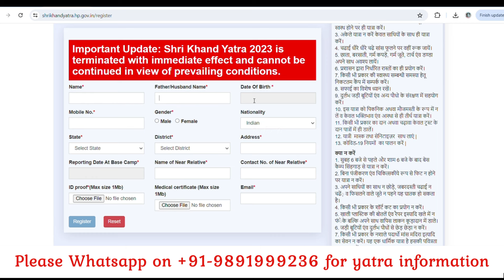Shrikhand Mahadev Ji Yatra 2024 |यात्रा के लिए कब तक बनेगी समिति द्वारा यात्री लिस्ट ?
Online Registration Link for Shrikhand Mahadev Ji Yatra 2024

श्रीखंड महादेव जी यात्रा 2023 से जुड़ी जानकारी के लिए कृपया आप इस ग्रुप को जॉइन करें-

श्रीखंड महादेव जी यात्रा 2024 से जुड़ी जानकारी के लिए कृपया आप इस ग्रुप को जॉइन करें-